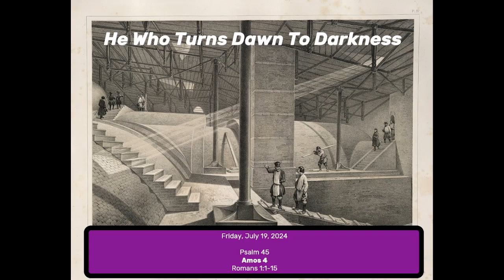He Who Turns Dawn To Darkness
Psalm 45
Amos 4
Romans 1:1-15

Prefer to read?